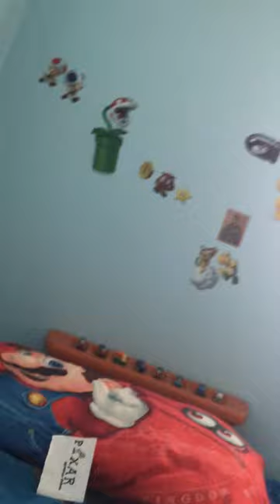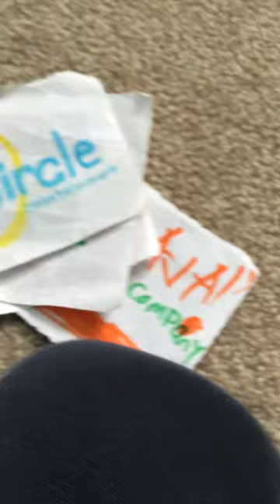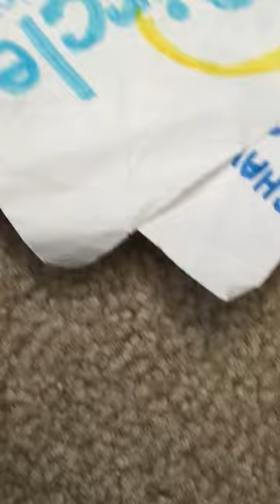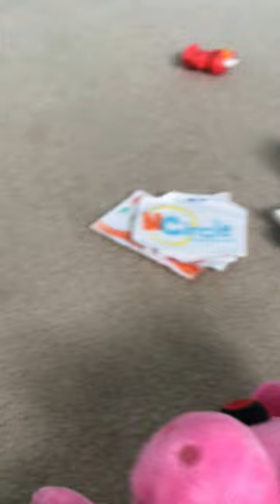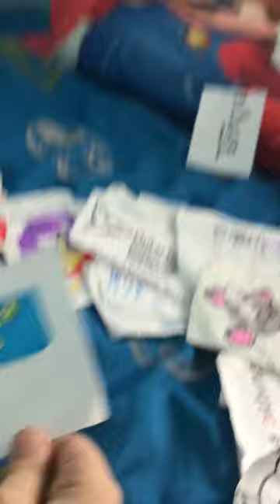Logoland episode 97 - the supermarket